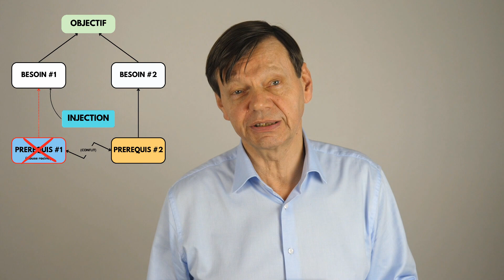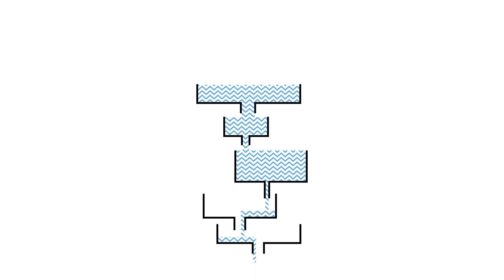Logical Thinking Process (ou Processus de Pensée Logique) #1/7 - Introduction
Cette vidéo est la première d'une série de 7 sur le Logical Thinking Process ou Processus de Pensée Logique en français.
Le Logical Thinking Process (LTP), est un ensemble d'outils de résolution de problèmes conçu pour guider les utilisateurs vers des solutions efficaces à mettre en œuvre face à des problèmes complexes.

Il suit une séquence de 5 arbres logiques.
Développé par Bill Dettmer, le LTP est basé sur le processus de réflexion de la Théorie des Contraintes, appelé les "Thinking Process".

Le premier arbre est le Goal Tree, qui permet de définir l'objectif d'un système, d'une organisation.
Il est suivi du Current Reality Tree, qui identifie les causes racines critiques qui sont à l'origine de la situation actuelle, du problème constaté.
Ensuite, l'Evaporating Cloud ou Conflict Resolution Diagram est utilisé pour résoudre les conflits liés au changement envisagé. L'implémentation d'une solution peut en effet engendrer des problèmes qui n'existaient pas auparavant, et c'est ce qu'on cherche à éviter.
Le Future Reality Tree est ensuite construit comme une feuille de route permettant d'évaluer si les idées proposées fonctionneront avant d'investir des ressources. On vient vérifier leur efficacité.
Enfin, les Prerequisite Trees sont utilisés pour mettre en œuvre les initiatives validées par le Future Reality Tree. Il s'agit en quelque sorte d'un plan d'actions.

Nous proposons un cours en ligne en anglais sur ce sujet, en partenariat avec Bill Dettmer et Thorsteinn Siglaugsson

Marris Consulting est une société de conseil spécialisée dans l'amélioration des performances opérationnelles des entreprises du monde industriel.

Notre devise : Des Usines, des Hommes et des Résultats.